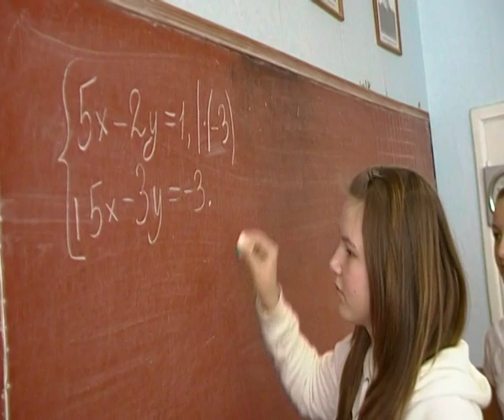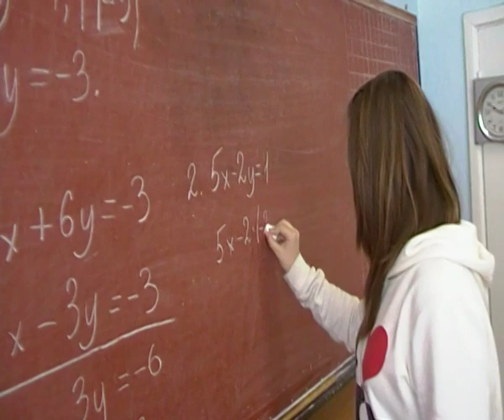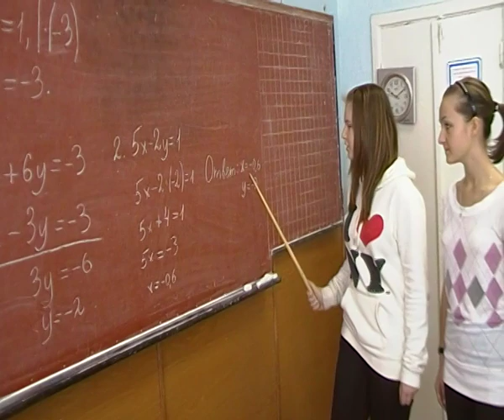Метод сложения(7 класс)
Решение систем уравнений способом сложения. Правило оформлено в стихотворной форме.